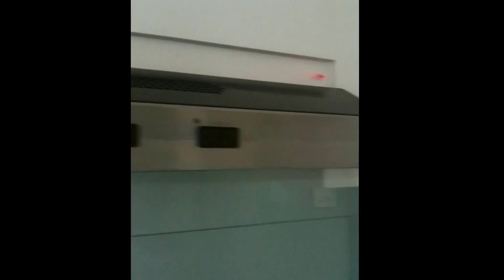Setapak Green Pan Properties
Setapak green For Sale / Rent
Negotiable,
Nice view,
Strategic Location,
Good For Invest And Own Stay,..

Please Contact Nexus Tan Sc : 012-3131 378

Setapak/ Taman Setapak/ Taman P.Ramlee/ Danau Kota/ Jalan Tioman/ Jalan langkawi/
Wangsa Maju/ Jalan Genting Klang/ Festval City/ Rumah Untuk Di Sewa/